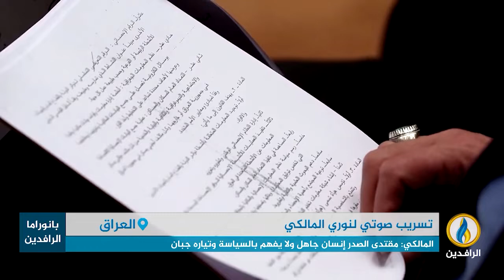تقرير إخباري.. ناشطون يتداولون تسريبًا صوتيًا للمالكي يهاجم فيه مقتدى الصدر